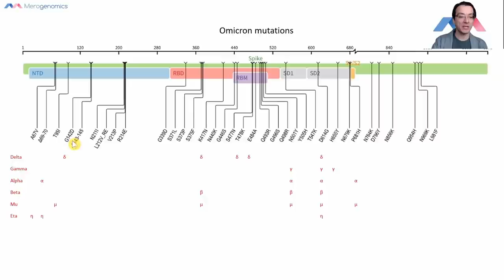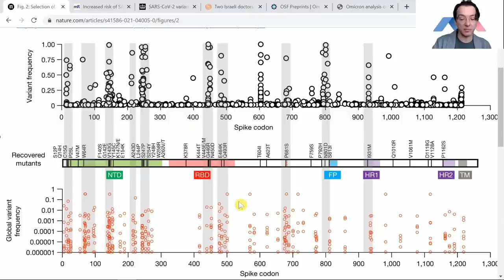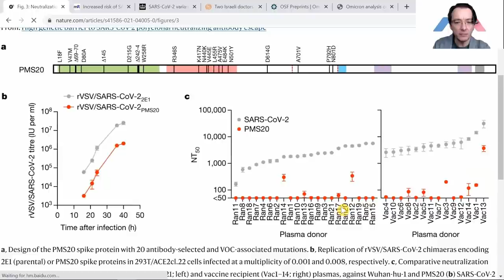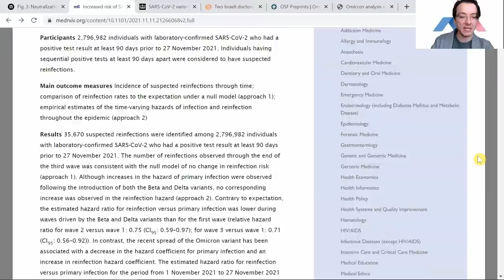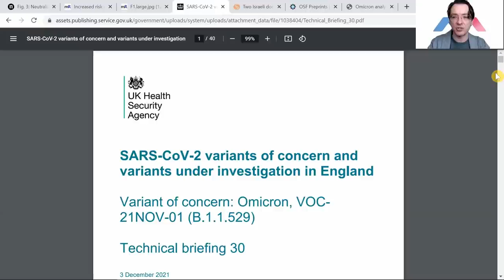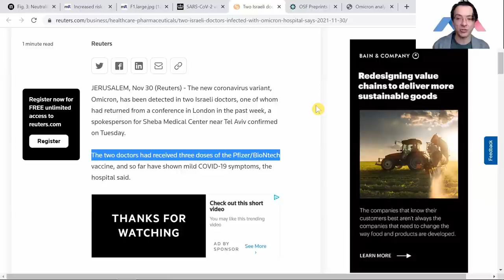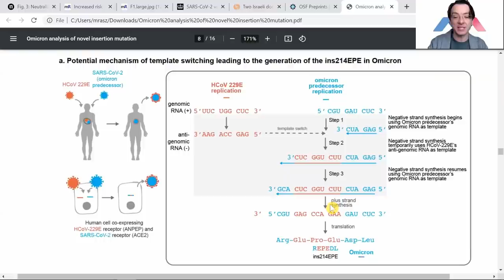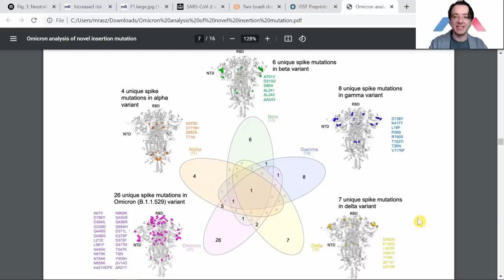Omicron mutations - COVID-19 mRNA vaccines update 21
In this video we review some available evidence that could explain why the Omicron variant could be one of the first observed immune escape variants, allowing it to bypass the effectiveness of neutralizing antibodies. Significance to both natural infection and vaccinal antibodies is discussed and what this could mean for the future progression of the pandemic.